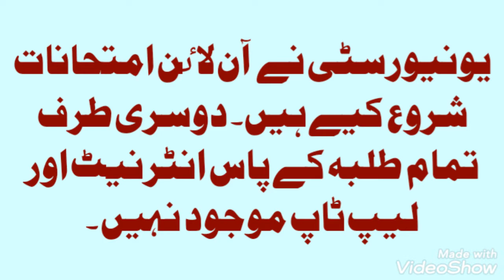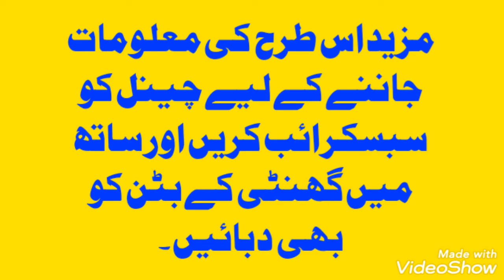Allama Iqbal Open University a Good News For Student | AIOU Take a good step